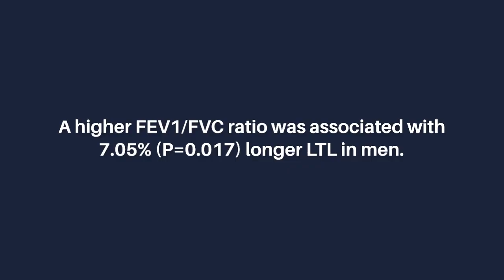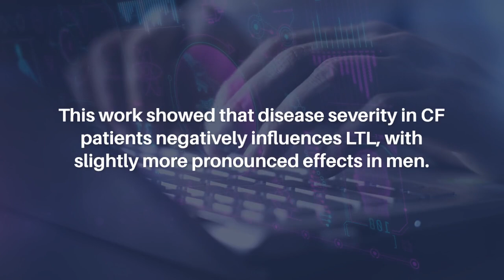Leukocyte Telomere Length and Disease Severity in Cystic Fibrosis | Aging-US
Abstract

Cystic fibrosis (CF) is characterized by chronic airway inflammation and premature aging. The link with leukocyte telomere length (LTL) as a marker of biological aging is unclear. We studied disease severity and LTL in 168 CF patients of which 85 patients had a second retrospective LTL assessment. A higher FEV1 was associated with longer LTL, with a stronger effect in men (5.08% longer LTL) compared to women (0.41% longer LTL). A higher FEV1/FVC ratio was associated with 7.05% (P=0.017) longer LTL in men. CF asthma, as defined by the treatment with inhaled corticosteroids, was associated with -6.65% shorter LTL (P=0.028). Men homozygous for the ΔF508 genotype showed a –10.48% (P=0.026) shorter LTL compared to heterozygotes. A genotype-specific non-linear association between LTL shortening and chronological age was observed. Stronger age-related LTL shortening was observed in patients homozygous for the ΔF508 genotype (P-interaction= 0.044). This work showed that disease severity in CF patients negatively influences LTL, with slightly more pronounced effects in men. The homozygous genotype for ΔF508 may play a role in LTL attrition in CF patients. Understanding factors in CF patients that accelerate biological aging provides insights into mechanisms that can extend the overall life quality in CF-diseased.

Keywords - aging, cystic fibrosis, telomere length, biological aging, lung diseases, patient cohort

About Aging-US